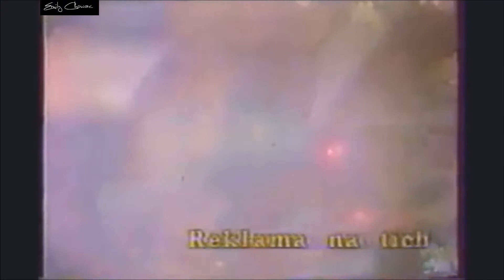【Melodic Rock/AOR】Team (Slovakia) - Reklama na ticho 1988~Emily's collection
【Pls look at the top comment first】This is my first time to recommend melodic rock from Slovak, so I get nervous as a non-Slovak speaker overseas because I'm afraid of having wrong understanding of Slovakia rock as well as their culture. Actually, I am so interested in rock n roll recorded in minority native languages from various countries as I think rock music need to be spread all over the world no matter what languages or dialects are used. This band Team is an absolute big name in Slovak and they perhaps have won some fame overseas because of one of their super single titled "Drzím ti miesto (1990)", which was one of the sountracks of an American horror film "Hostel (2005)". It was this single that made lots of audience from various countries have curiosity and interest in this track: What's the name of the song coming out in the background of the bar scene? So the band Team became an impressive image.

Most super singles from Team were their early works released in late 1980s and early 1990s. The band was founded in the city of Martin in 1980. As we can see from the pictures, this is a six-piece rock band including two keyboardists, the line-up of which seemed very rare. The frontman Pavol Habera is the core member of Team, also he's got very successful career as a solo singer, composer and a judge on the television shows, one of the most influential figures in slovkia musical activities. In this music video, the song was included in their first studio self-titled album (1988).  It is worth mentioning that this song "Reklama na ticho" was another super single of Team and a repertoire in their concerts from late 1980s to present as well as a repertoire of Pavol Habera himself becaused it was included in his solo album too.

I re-create and upload their early music video for everyone to review such a nostalgic vide they brought from this song. The music of Team covers a wide range of styles from melodic hard rock to pop, so we can hear both fast tunes with strong riffs as well as slow ballads even in acoustic cover from one album. On the whole, they play melodic rock with lots of melodious stuffs which convey somewhat local traditional tunes with 1980s music arrangements. That is to say, I feel Team is distinct musically with Slavic elements, totally different from those bands performing in English no matter where they come from.

Team has been a popular name for lots of fans overseas and I think there must be many other Slovakia hard rock/melodic rock bands which were still hidden to fans outside Europe. Another Slovakia band that I know is Tublatanka, a three-piece hard rock band well-known in their 1980s works. Besides, some names from Česká are available for me because the two countries have similar cultures IMHO.

Frankly, I don't know much about Slovak and Czech languages, so I have to depand on translate.google, just knowing the track's title means "Advertisement On Silence" as there has been the English translation of the song from google for you to check out. But it is a real masterpiece in melodic hard rock/solid aor genre. Can you feel the burning fire in your soul? As long as you are on fire with the amazing voice, the inspiring hooks and the last solos one highlight after another by the founder of team, Dušan Antalík, that is the essence from these marvelous slovakia rockers.